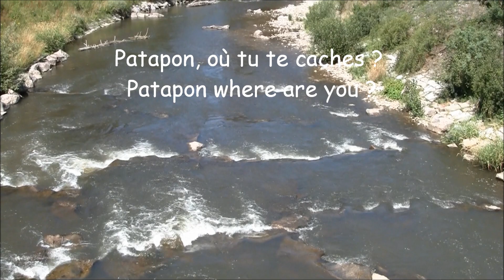Patapon s'offre le ptit déj ! / Patapon's breakfast !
Tout est dans le titre, bonne visio :-)
P.S. mieux de regarder en 1080p (Hd) certains passages sont un peu flous.